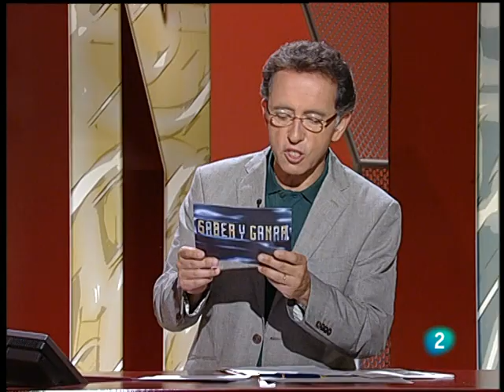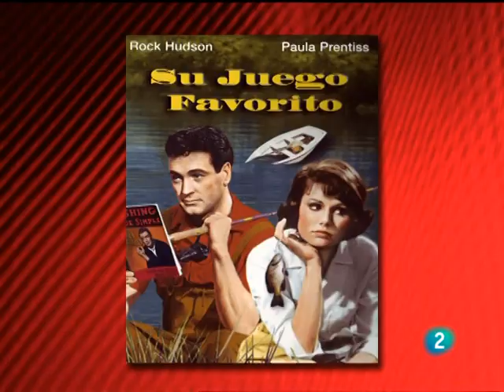Saber y Ganar, 25 años sin Rock Hudson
Rock Hudson